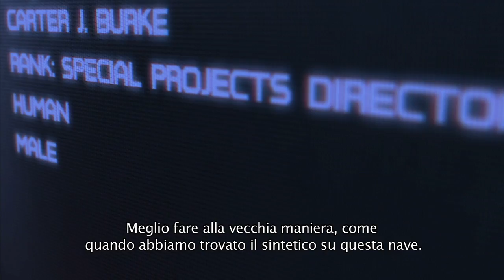Aliens: Colonial Marines E3 2011 trailer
New trailer for Gearbox's Aliens effort.